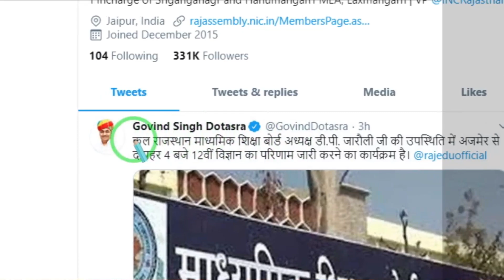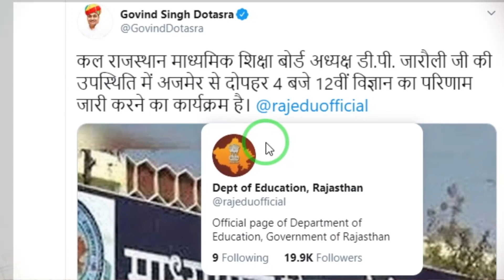RBSE Board Result 2020 | 12th Science Result Declare 8 July 2020 | RBSE Board Exam Result 2020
RBSE Board Exam Result 2020 | RBSE Board Exam Result  2020 Latest news

Topics Covered In This Video :

1). RBSE Board Exam Result 2020

2). RBSE Board Exam 2020 Result
3). Rajasthan Board Exam Result 2020
4). RBSE Board Exam 2020 Result date Science
5). Ajmer Board Exam 2020 Result kab aayega
6). RBSE Board 12th Exam 2020 Result
7). RBSE Board 12th Science Exam 2020 Result

 Hi...

About Video:
Nmskar Dosto Aaj ki is Video me maine aapko RBSE Board Ajmer Board Exam 2020 Result ki latest news ke bare me btaya hai. RBSE Board dwara 12th Science ka Result 8 July 2020 4pm par jari karega. Ummed krta hun ye video aapko jarur pasand aayega. Thanks.